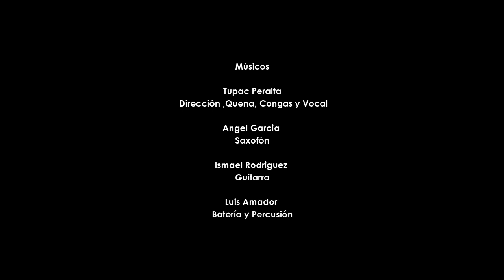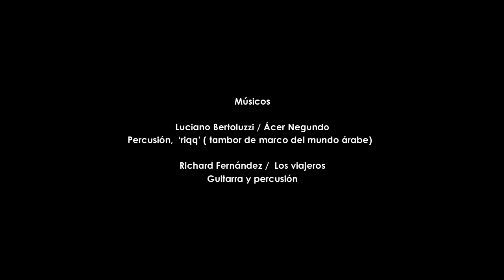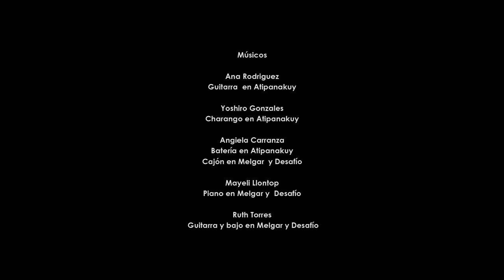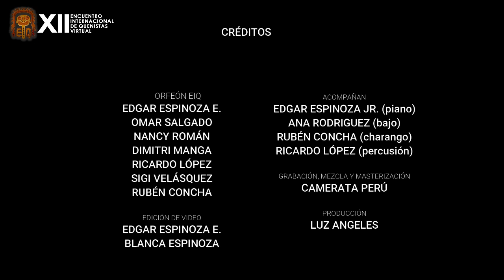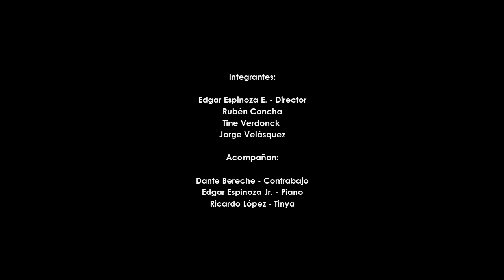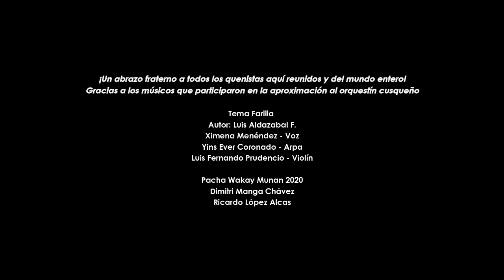XII ENCUENTRO INTERNACIONAL DE QUENISTAS VIRTUAL - BAJO EL CIELO DE LOS INCAS - LIMA 2020 - DIA 5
Tupac Peralta- ESPAÑA
02:42 Concierto de Aranjuez / Autumn leaves
12:28 Blue bossa- Kenny Dorham
17:57 Night in Tunisia- Dizzie Gillespie
25:16 Caravan- Juan Tizol y Duke Ellington

Milton Blanco- ARGENTINA
33:37 Carnaval, misterio y fuga- Ricardo Vilca
37:17 Estudio tanguístico N°3- Ástor Piazzolla
42:09 Ácer Negundo- Milton Blanco
45:55 Los viajeros- Milton Blanco

Giovana Huareccallo- PERÚ
53:01 Atipanakuy
55:53 Melgar- Benigno Ballón
59:41 Desafío- Raymond Thevenot

Cuarteto Quenas del Perú
01:03:51 Romance de quena y viento
01:07:21 Negra del alma/ Carnaval de Apurímac
01:10:49 Vírgenes del sol- Jorge Bravo de Rueda

Pacha Wakay Munan- Perú
01:16:06 Yupaychiska
01:22:21 Yunkanakuy
01:26:42 Iskaychunkaiskauniyoq Kaman
01:31:13 Farilla